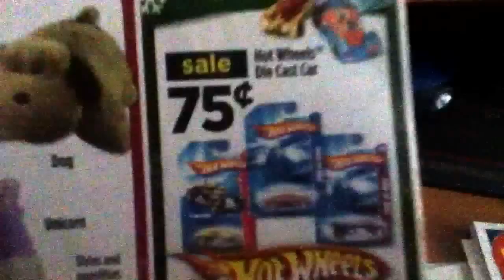Dollar General Hot Wheels sale!